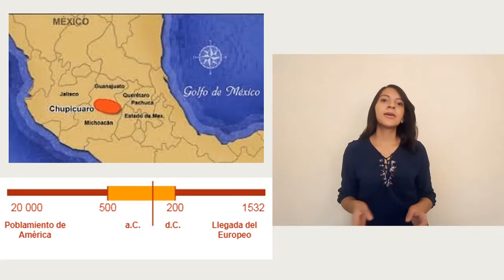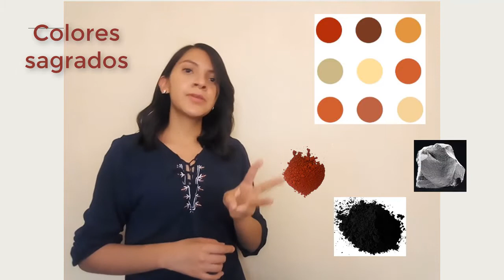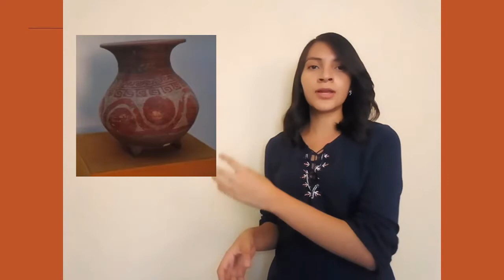Guión interpretativo Cultura Chupícuaro Andrea Mandujano720p